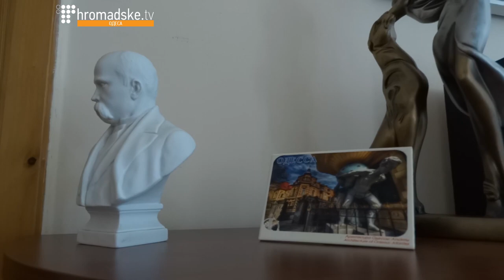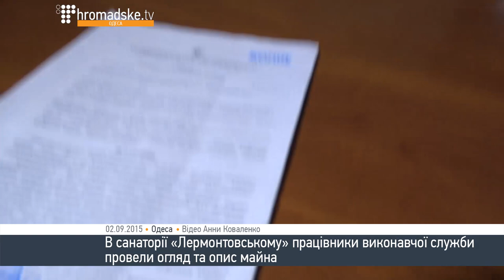Мін'юст судиться з "Лермонтовським" санаторієм: нові подробиці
Працівники виконавчої служби Одеського міського управління юстиції провели огляд приміщень, зробили опис наявного майна та вилучили копії інвентарних відомостей та карток обліку основних засобів санаторію. Директор санаторію "Лермонтовський" Дмитро Антіпов вважає дії виконавчої служби та Мін`юсту рейдерським захопленням. Подробиці в сюжеті.